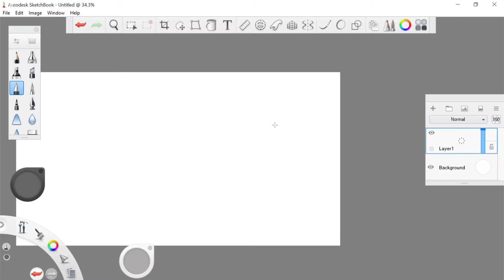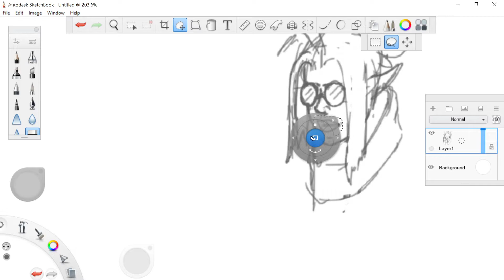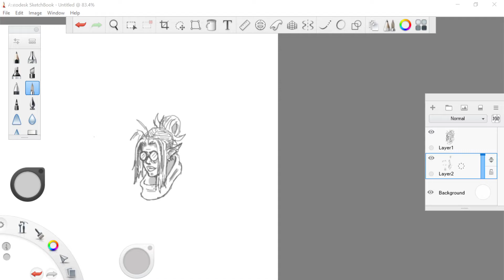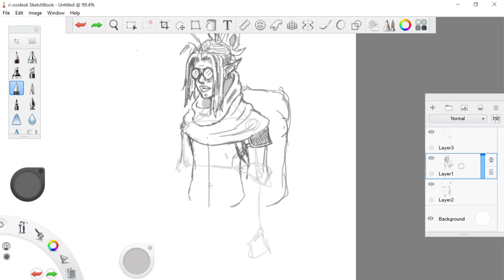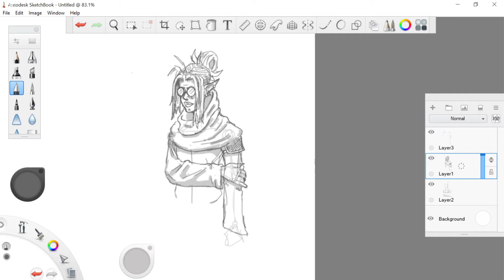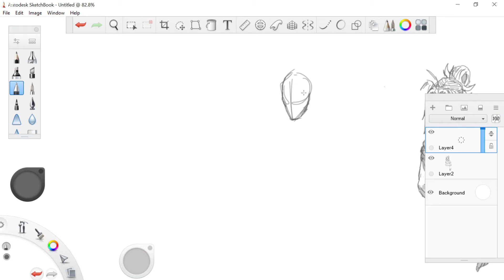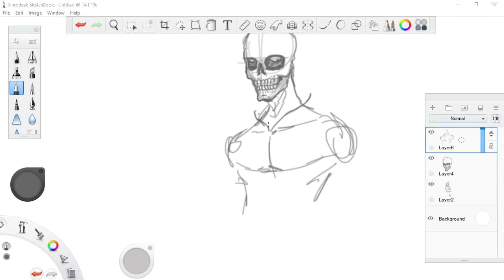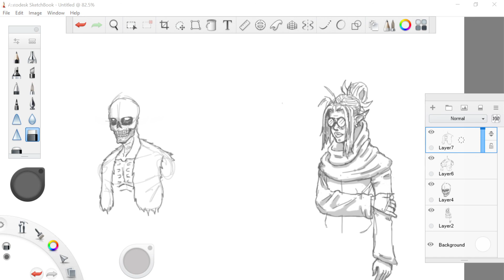Sketch, Ramble, Twitch: Frazzled Elves and Vested Skellies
Drawing with Autodesk Sketchbook. Originally on Twitch.